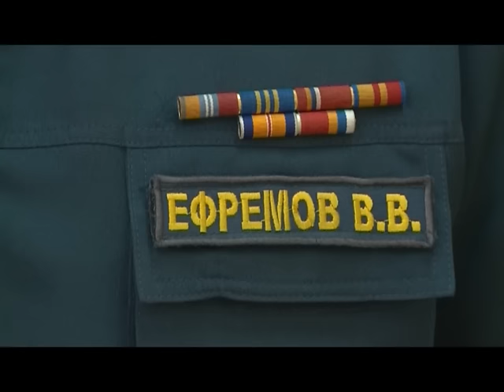Выпуск от 8.08.16 Сгорел автопогрузчик - Стерлитамакское телевидение